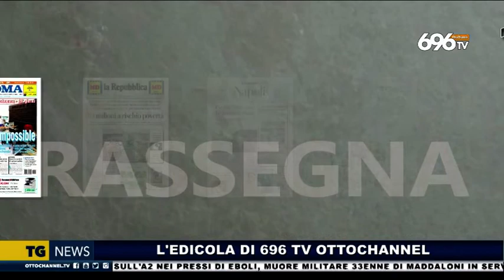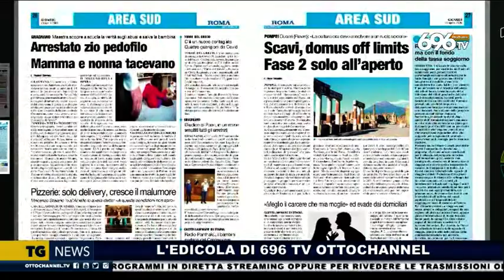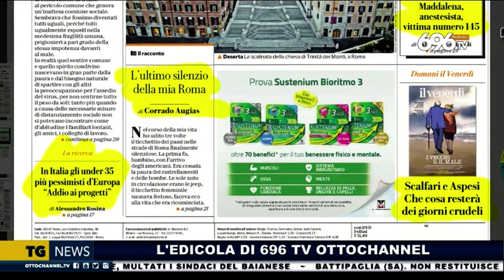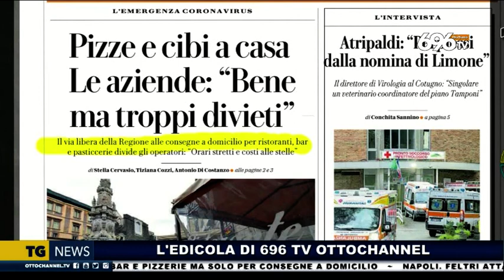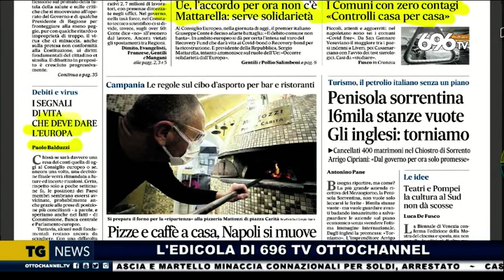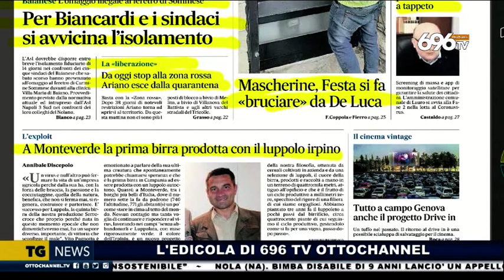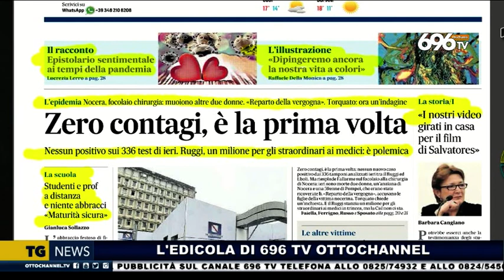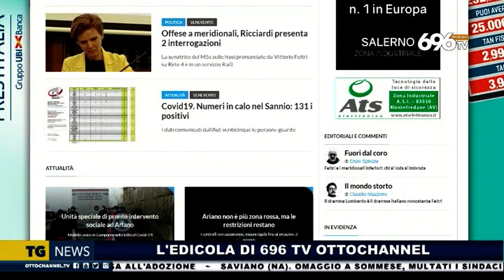696 TV Otto Channel - Rassegna stampa 23 aprile 2020